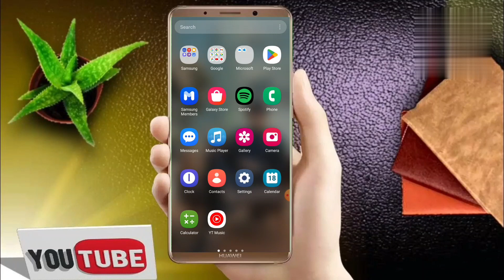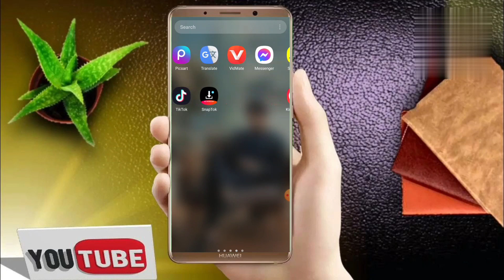Facebook, Instagram and Twitter Videos kaise download kare | How to download Facebook Videos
twitter video download